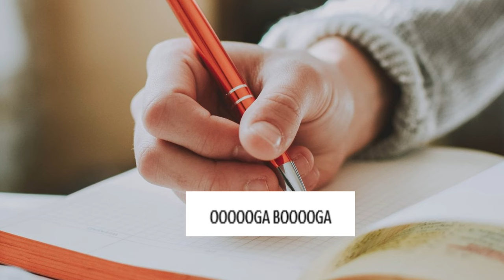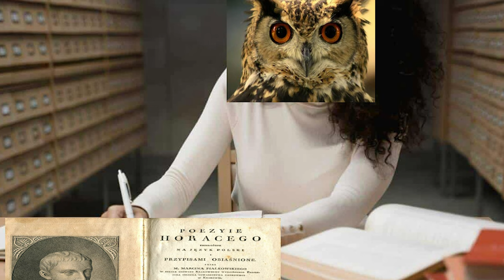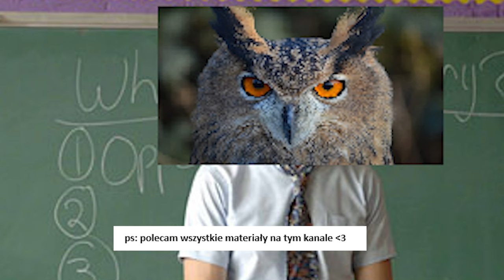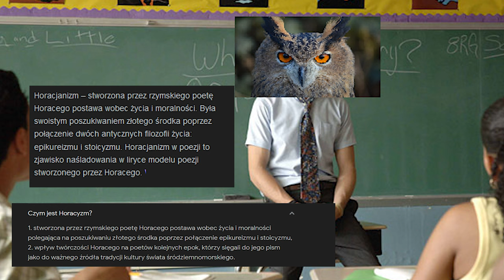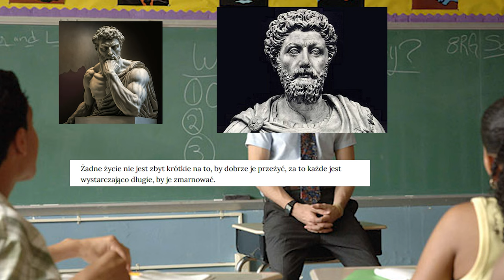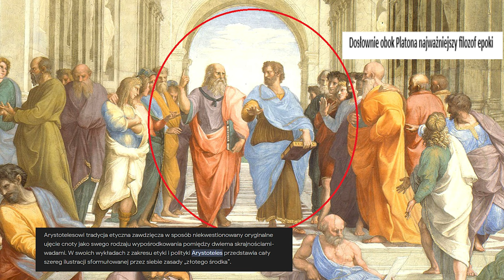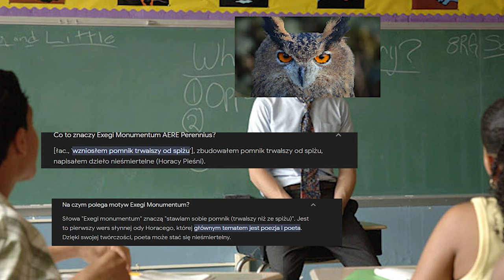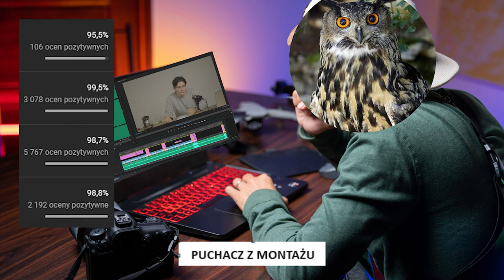OMAWIAM HORACJANIZM KTÓRY NIE MA SENSU - prawdopodobnie najlepsza powtórka do matury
Horacjanizm to przykład dziwnego czegoś.

🦉 Sociale
@puchacztube [instagram]
@tuuurczi [instagram]